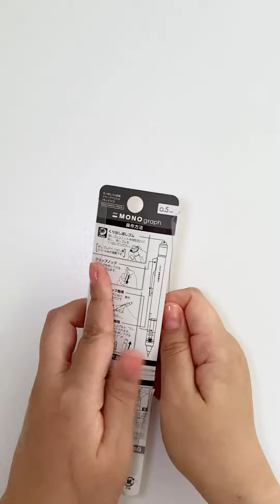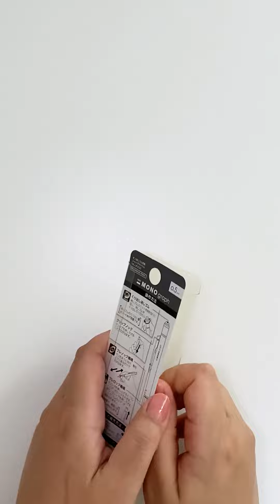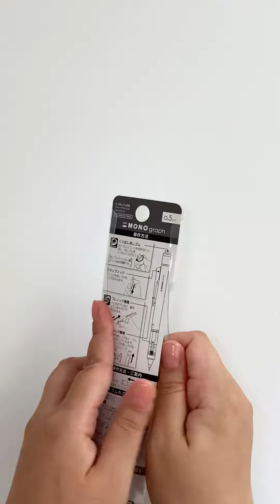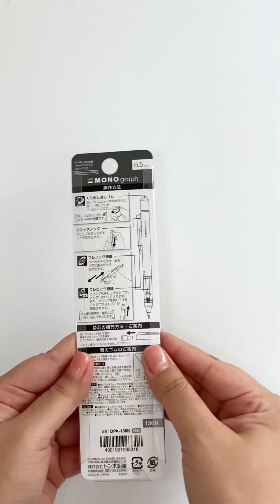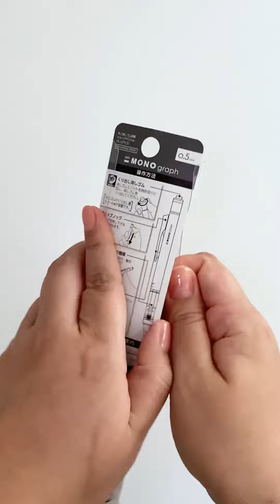Tombow Mono Graph Faded Colors Collection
Tombow Mono Graph Faded Colors

Colors:
Coral Red
Honey Yellow
Ice Green
Lavender
Sheer Pink

Items:
Mechanical Pencil "Mono graph 0.5"
Holder Eraser "Mono Stick"
Correction Tape "Mono Air Pen Type"
Replacement Lead "Monograph MG 0.5"
Eraser "Mono Eraser PE-04"

モノグラフ　くすみパステル
モノステイック
モノエアーペンタイプ
ものグラフMG
モノ消しゴム

Lápices Mecánicos
Borrador Alto
Corrector Blanco
Mina de Lápiz